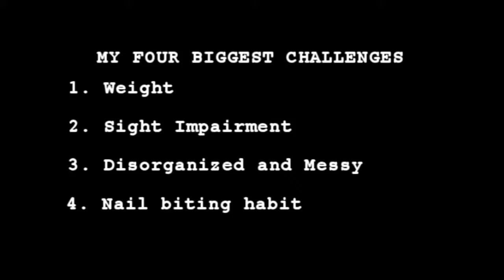Can Nightmares Inspire YOu?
On Day 3 I share a haunting dream. Dreams are a funny thing as they can either cripple or inspire you. Find out how this unsettling vision impacted my outlook.